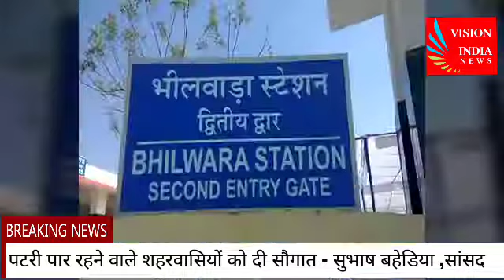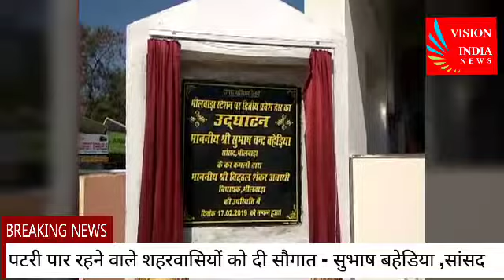Vision India News पटरी पार रहने वाले शहरवासियों दी सौगात। सुभाष बहेडिया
भीलवाडा़ - प्रकाश चपलोत

वस्‍त्रनगरी भीलवाड़ा में आज पटरी पार रहने वाले शहरवासियों को सौगात देते हुए सांसद सुभाष बहेडिया  ने रेल्‍वे स्‍टेशन पर नवनिर्मित दुसरे द्वार और फुट ऑवरब्रिज का उद्घाटन फिता काटकर किया। इसके बाद उन्‍होने शहीदों को शहादत देते हुए दो मिनट का मौन रखकर उनके चित्रों पर पुष्‍पअर्पित किये। कार्यक्रम में जिलाध्‍यक्ष लक्ष्‍मीनारायण डाड,विधायक विठ्ठल शंकर अवस्‍थी, मंडल रेल प्रबंधक मनीष गुप्ता, वरिष्ठ मंडल इंजीनियर एम.सी.मीणा और स्‍टेशन अधिकारियों सहित कई गणमान्‍य नागरिक मौजूद रहे।
             भीलवाड़ा के पटरी पार से आने वाले यात्रियों की सुविधाओं के लिए सांसद और विधायक कोष से सैकेण्‍ड एंट्री का निर्माण करवाया गया था। जिससे के दुसरी ओर से आने वाले यात्रियों को अनआरक्षित और आरक्षित टिकट आसानी से मिले सके। वहीं इस दौरान सांसद सुभाष बहेडिया ने कहा कि देश के लिए जिन्‍होने अपने प्राण दिये है उनकी शहादत जाया नहीं जायेगी। हमारे प्रधानमंत्री जल्‍द ही सख्‍त कदम उठायेगें और शहीदो के बलिदान का बदला लेगें।